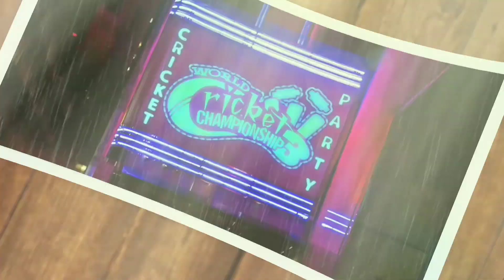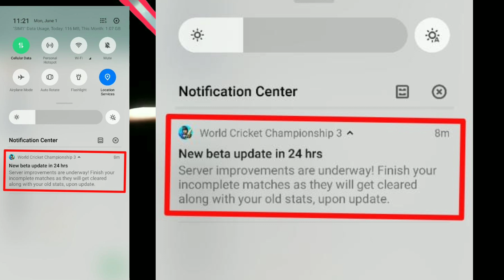Wcc3 0.2 new full Version lounch On Play Store || WCC3 Big Update lounched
Finnally Wcc3 0.2 Version lounch On Play Store and wCC3 Big Update lounched.

Finnally Wcc3 0.2 Version lounch On PlayStore and wCC3 Big

This Channel Does Not Promote or encourage Any Illegal activities. All content provided by This Channel is meant for EDUCATION PURPOSE only.